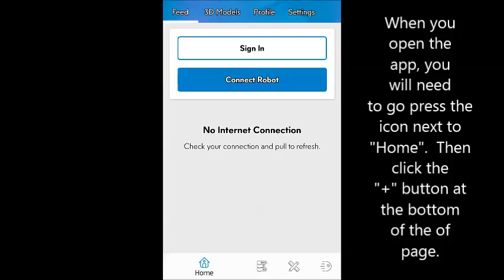Sphero Programmed Course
April 2017...created by David Wilson & Darius Comeau